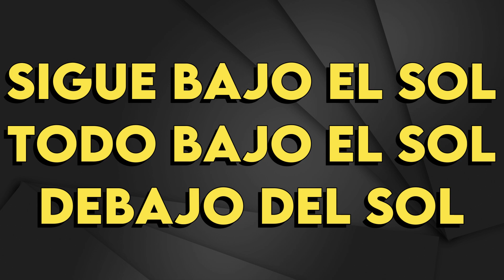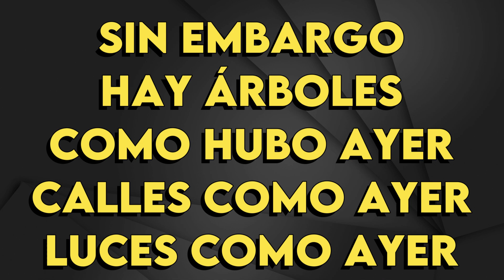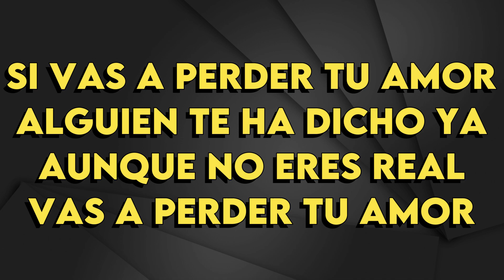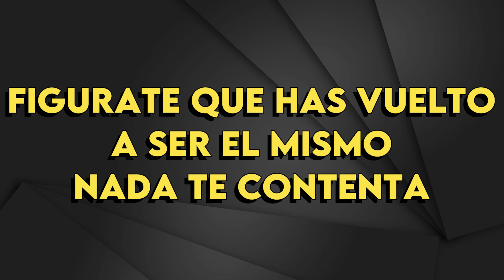Spinetta (Almendra) - Figuración - Karaoke Instrumental - Bajo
Spinetta (Almendra)
Figuración - Karaoke Instrumental
Tono Bajo (leer 👇🏻👇🏻👇🏻)
Key: Bb